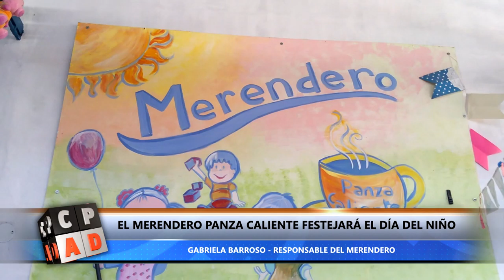EL MERENDERO PANZA CALIENTE FESTEJARÁ EL DÍA DEL NIÑO